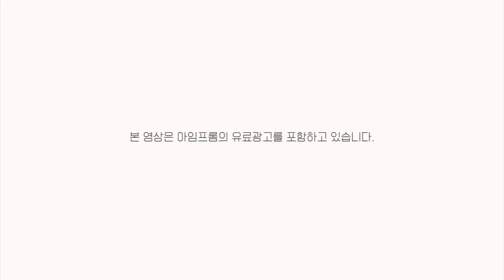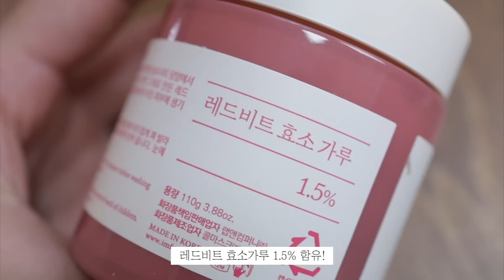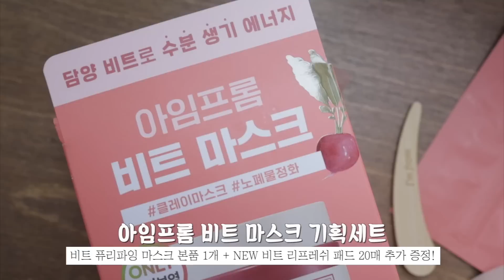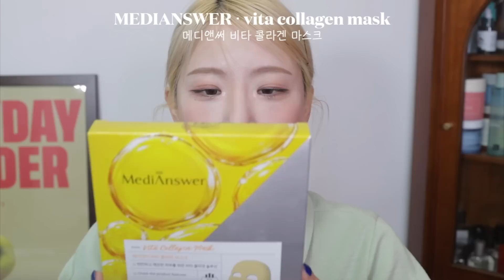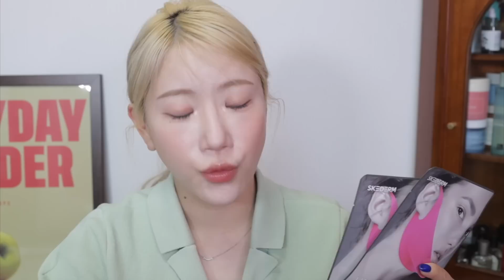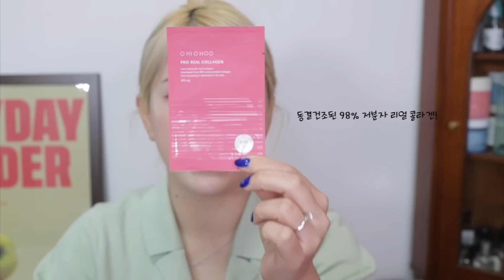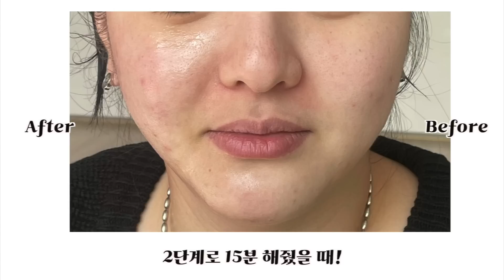(sub) 효과 직빵🔥 본식 3달 앞둔 예비신부의 돈 굳는 홈케어 추천템✨ (스페셜 스킨케어템, 리프팅패치, 가정용 인모드)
7일 간(6/2~6/8) 올영세일 단독
30% 할인가 ▶ 19,400원

참은만큼 보들보들 결세럼팩
(직접 구매)

비타 콜라겐 마스크
(직접 구매)

펩타이드 리프팅 패치
(직접 구매)

콜라겐 리프트 키트
(직접 구매)

페이스타이트 3.0
(직접 구매)

에이지알 에어샷
(직접 구매)